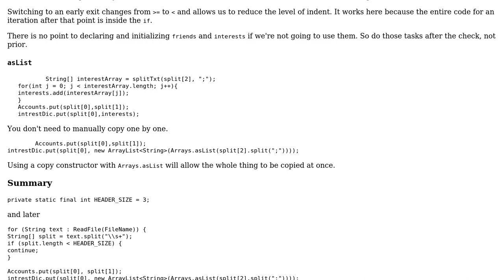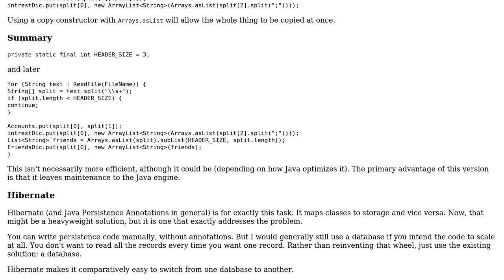Code Review: Storing variables to a map by splitting a text file (2 Solutions!!)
Code Review: Storing variables to a map by splitting a text file

With thanks & praise to God, and with thanks to the many people who have made this project possible! | Content (except music & images) licensed under CC BY-SA | Music | Images & others | With thanks to user t3chb0t user p315 user mdfst13 user dfhwze and the Stack Exchange Network Trademarks are property of their respective owners. You are responsible for your own actions.